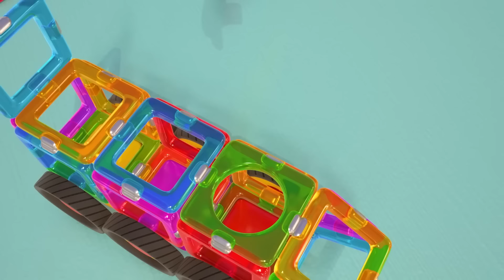Тук Тук и Хоп Хоп ухаживают за пингвиненком! Развивающие мультики для малышей. Сборник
✨ Развивающие мультики для малышей. Смотри, как совёнок и дятел ухаживают за игрушкой пингвинёнком. А ещё маленькие птички играют в сортер и конструктор!
Сборник серий:
00:00 Ухаживаем за пингвиненком
04:28 Машинка сортер
09:09 Магнитный конструктор